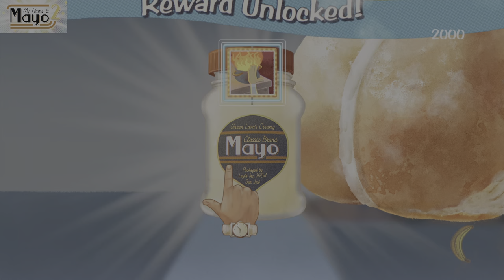My Name is Mayo 2 - Avoiding problems causes swollen legs (BRONZE)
My Name is Mayo 2
Avoiding problems causes swollen legs (BRONZE)
Hit the Mayo 2000 times!